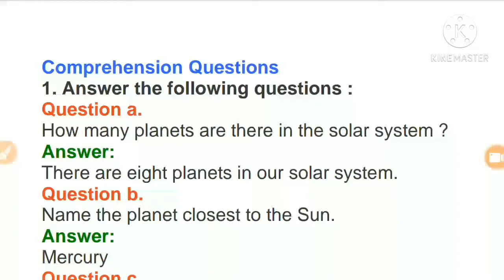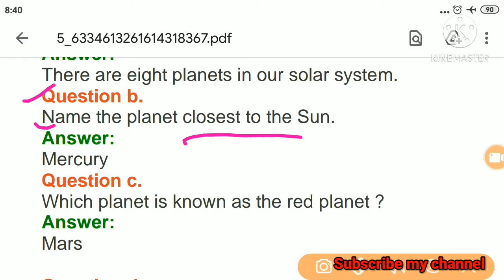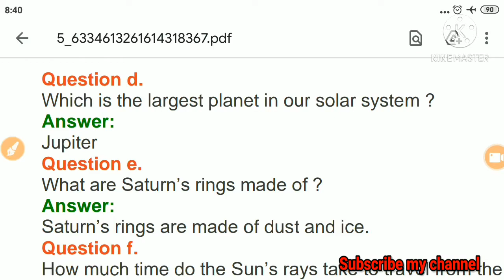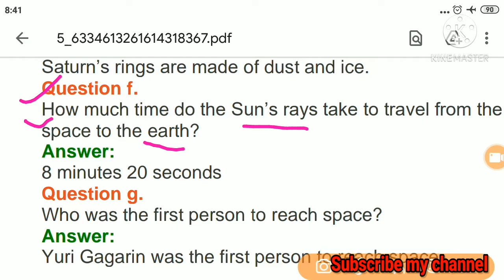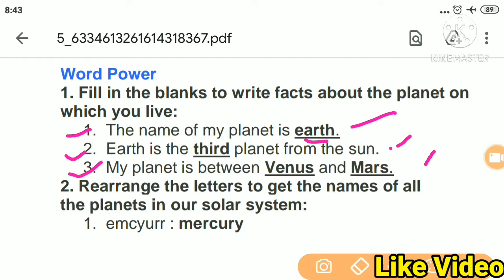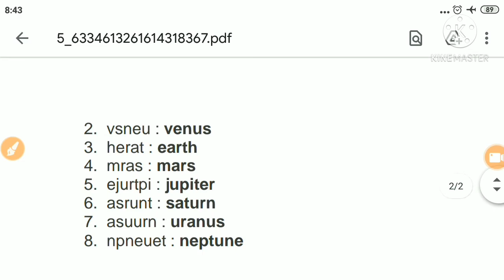Rainbow class 8|| Lesson-13-||PLANETS ROLL CALL||(poem)प्रश्नोउत्तर ( Full Exercise) Question Answer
hello Bachcho !kaise ho.i hope that you are very fine,
aj ki class video me aap dekhenge 【RAINBOW CLASS 8 】  ups school ki book se lesson -13

Planets Roll Call"
इस वीडियो में आप देखेंगे
question Answer

full Exercise

video ko poora dekhe or sbhi shabdo ke arth ko samjhe

video ko like v share jroor kre.
ghar baithe padiye
apne dosto ke sath video ko sajha kijiye,
thanks!!!

video आपको helpfull rhega,